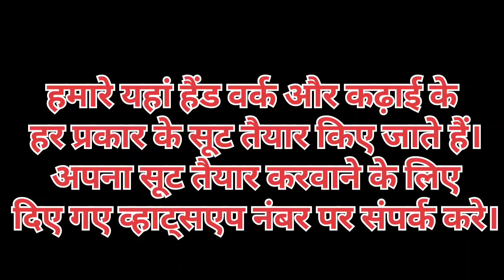krupali के नए डिजाइन।। जल्दी देखो।।🌹🌹| order on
हमारे यहां हैंड वर्क और कढ़ाई के हर प्रकार के सूट तैयार किए जाते हैं।